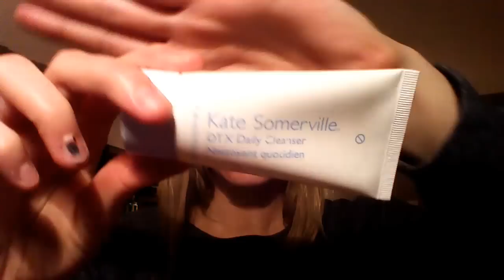Closed comedones- ACNE SUCKS!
Hey everyone I apologize for the horrible quality of this video, but I just needed to get this OUT THERE! There is no single video on this topic so I hope Clearogen works for me and improvements to my diet do as well.